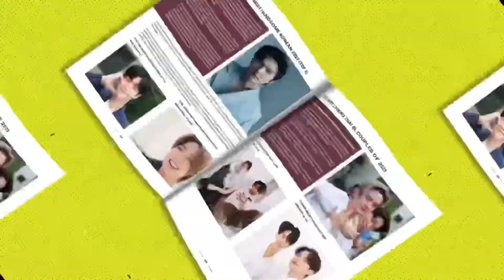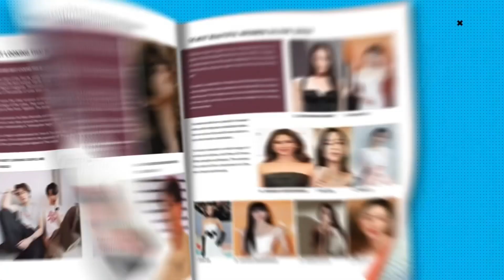Top 10 หนุ่มหล่อปี2023#เซียวจ้าน